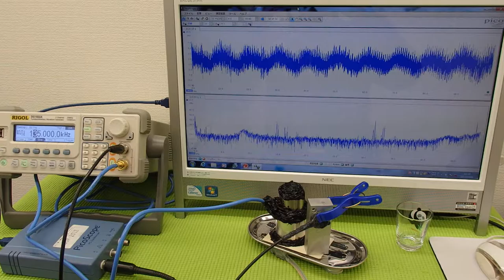オリジナル（超音波）実験 ultrasonic-labo